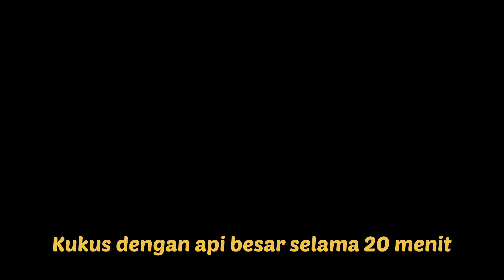Kue Apem Mangkok Mekar Talas.. cuma diaduk tanpa tape bisa enak dan mekar..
KUE APEM MEKAR /kue  mangkok
Inspirasi: Dapur sederhana Tika
By ilah’s_kitchen

Bahan:
120 gr / 8 sdm gula pasir
250 ml santan ( 65 ml santan instan + air )
150 gr / 15 sdm tepung beras
 70 gr / 7 sdm tepung terigu
1/2 st ragi instan
1 sdt baking powder double acting
Pasta Talas

Diamkan adonan 30 menit
Panaskan kukusan 5 menit
Kukus dengan api besar 20-25 menit